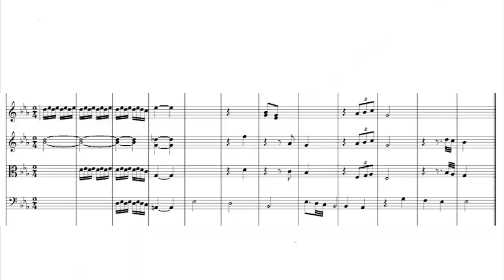Alusivo - Camisa Verde Branco.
Arranjo para alusivo para o samba da Camisa Verde e Branco de 1994 para o CD do Vicente Paulista.
O Alusivo e o refrão do samba " Meu Talismã" composição de Carica e Soró.